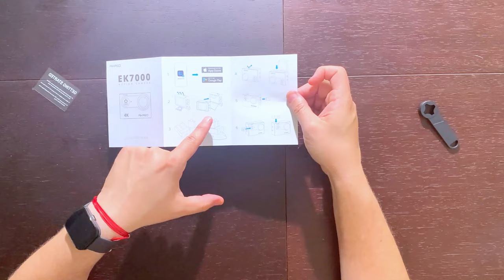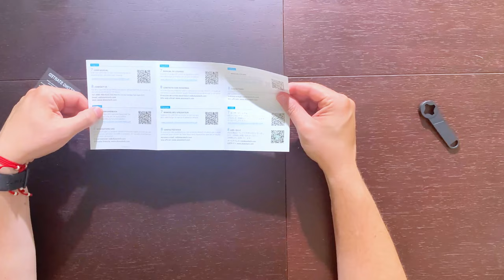¡Descubre la Potente Akaso EK7000! 📸 La Mejor Cámara Deportiva 4K por su Precio 🚀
📦 ¡Bienvenidos al unboxing de la Akaso EK7000! 📦

En este video, exploraremos todos los accesorios y características de esta increíble cámara deportiva 4K 🎥✨. Desde su diseño compacto hasta sus capacidades de grabación en ultra alta definición, te mostraremos por qué la Akaso EK7000 es una de las mejores opciones en su rango de precio. Además, veremos su control remoto resistente a salpicaduras y cómo puedes montarla en casi cualquier lugar con los 15 soportes incluidos 🚴‍♂️🏂.

🔜 ¡Muy pronto haremos una reseña completa de la Akaso EK7000! Si quieres verla, deja muchos comentarios pidiéndola 📝👇. 👍🔔